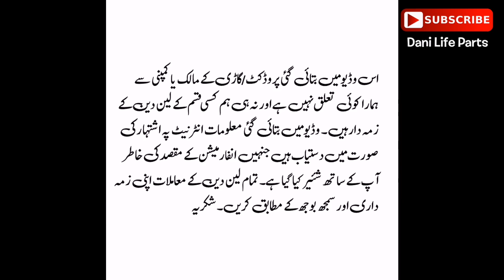Honda Civic Reborn For Sale On Installment - Buy Used Cars In Pakistan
Topic Covers:-
1) Honda civic reborn for sale on installment,
2) Cars on installment in pakistan,
3) Honda civic car in pakistan,
4) Used cars in pakistan,
5) Cheap use cars in pakistan,
6) Sasti car in pakistan,
7) Cheap cars for sale,
8) Cars bazar,
9) Dani Life Parts,
10) Honda civic new model for sale,
11) Honda civic car lush conditions,
12) Buy modified cars in pakistan,
13) How to buy a car,
14) Cheap cars in pakistan,
15) Used cars price in pakistan,
16) Honda civic reborn genuine condition cheap car,
17) How to inspect used cars,
18) Buy used cultus car,
19) Buy used vehicles,
20) Budget Honda civic car in pakistan,
21) Honda civic in low price
22) How to check a car for sale,
23) Imported cars prices in pakistan,
24)